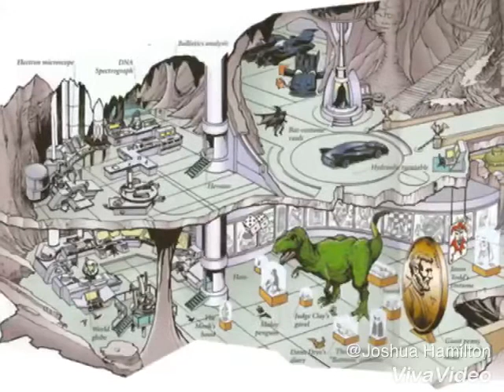Lego Batman’s Giant Penny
Lego brick-built MOC of Batman’s Giant Penny.   Complete parts list is below:

3 1 x 2 tile reddish brown
5 1 x 6 plate reddish brown
4 1 x 4 plate reddish brown
6 1 x 4 curved slope reddish brown
3 1 x 1 cylinder reddish brown
8 1 x 2 jumper reddish brown
2 1 x 4 brick reddish brown
12 1 x 2 brick reddish brown
4 1 x 1 brick technic reddish brown
7 1 x 1 brick reddish brown
2 1 x 4 log brick reddish brown
13 1 x 2 log brick reddish brown
1 1 x 1 flower reddish brown